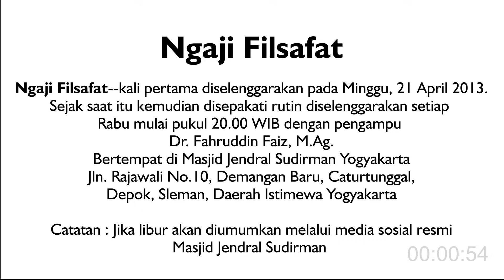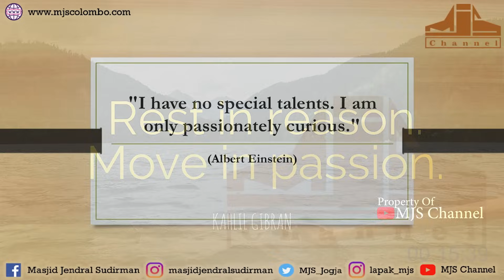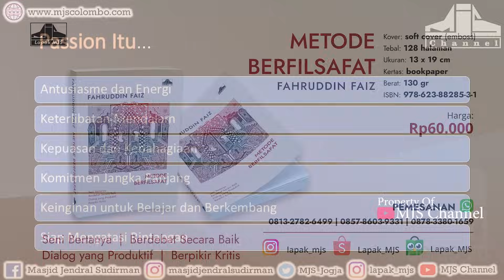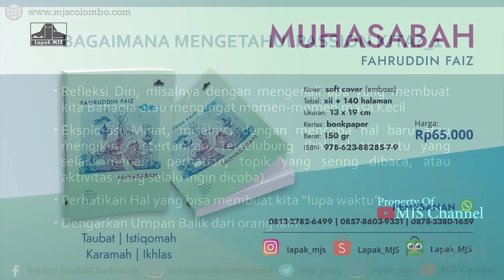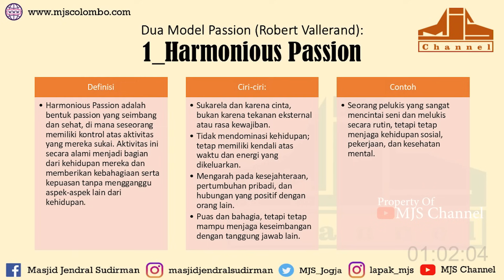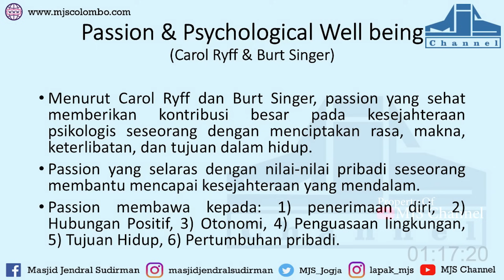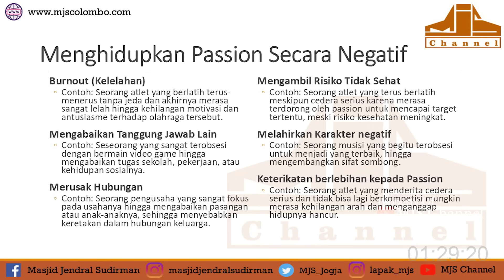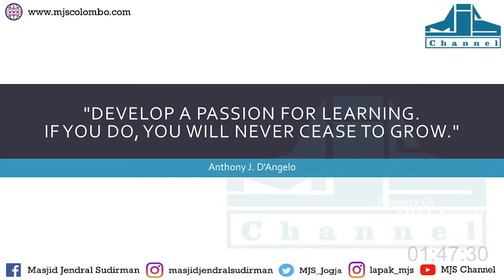Ngaji Filsafat 441 : Menghidupkan Passion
Ngaji Filsafat : Menghidupkan Passion
Ngaji Filsafat 441
Edisi : Mengarahkan Diri

Secara adab, izin secara lisan langsung ataupun dengan melayangkan surat elektronik kepada pengelola lini media masjid (subjek: izin lini media; surel: ) serta mengisi isian data singkat yang telah kami sediakan.

Lapak MJS:
Shopee : Lapak_MJS
Tokopedia : Lapak_MJS